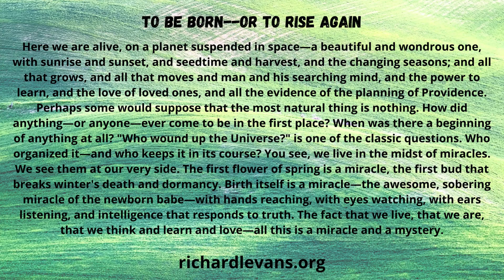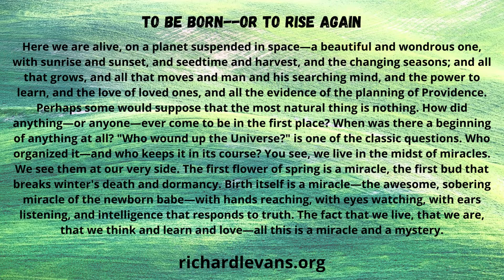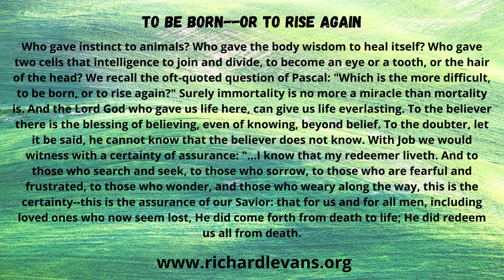To Be Born--Or To Rise Again